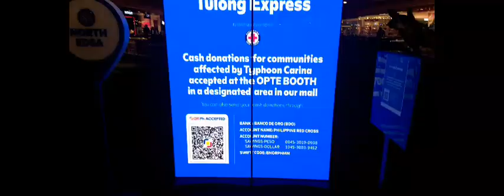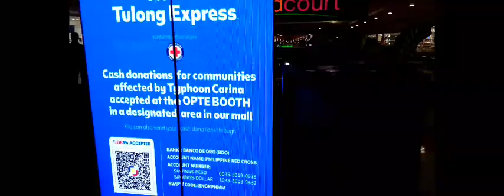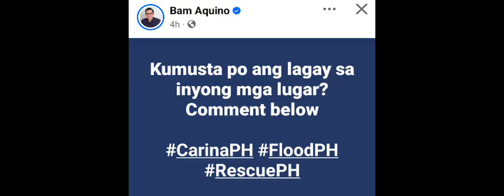NINONG TV/NTV CORPORATIONS THRU SM FOUNDATION DONATES FOR TYPHOON CARINA AFFECTED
Your Denver "Ninong" Castro with his NTV Vice Presidents donate and on SM foundation to help the affected areas of Typhoon Carina happened. The successful donation drives now begin after Ninong invites for a donation drive it now happened.

We give thanks to all family and friends and NTV Vice Presidents who donate and send their prayers and time to help and to rise up our country. Let's continue to help and blessed others on this situation. All of our donations is now used for a grocery package for our country for a special CSR segment.

Check it out and lets watch this vlog and lets spread the good humanity of helping hand in hand.